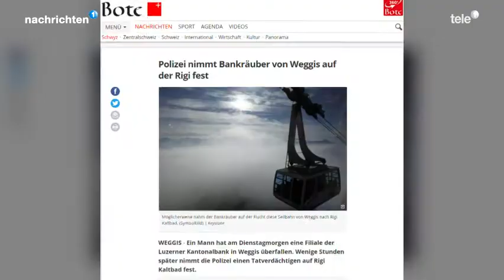17. Mai 2018 - Tele 1: Bankräuber vor Kriminalgericht